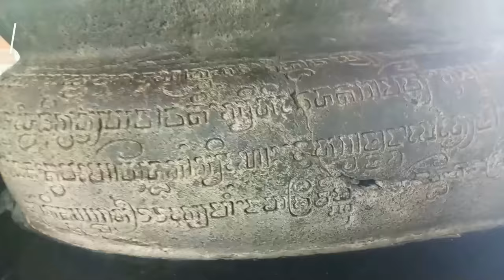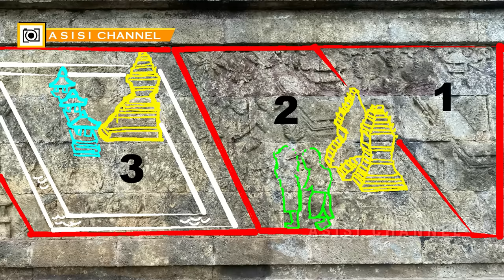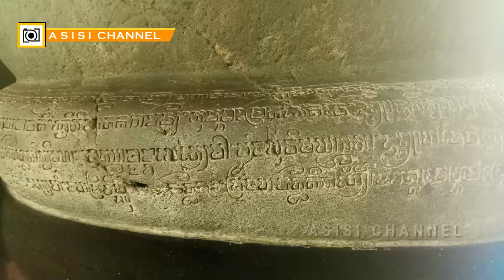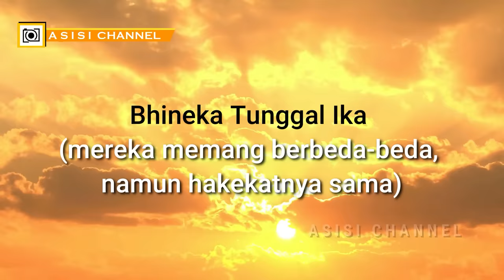Lahirnya Nusantara (1/2): Peleburan Dua Agama Besar di Candi Jawi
Candi Jawi adalah candi yang dibangun sekitar abad ke-13 dan merupakan peninggalan bersejarah Hindu-Buddha Kerajaan Singhasari yang terletak di kaki Gunung Welirang, tepatnya di Desa Candi Wates, Prigen, Pasuruan, Jawa Timur, sekitar 31 kilometer dari Kota Pasuruan.

Candi ini terletak di pertengahan jalan raya antara Kecamatan Pandaan - Kecamatan Prigen dan Pringebukan. Candi Jawi banyak dikira sebagai tempat pemujaan atau tempat peribadatan Buddha, tetapi sebenarnya merupakan tempat pendharmaan atau penyimpanan abu dari raja terakhir Singhasari, Kertanegara. Sebagian dari abu tersebut juga disimpan pada Candi Singhasari. Kedua candi ini ada hubungannya dengan Candi Jago yang merupakan tempat peribadatan Raja Kertanegara.

Sebenarnya jika digali lebih jauh, candi sinkretis ini memberi kesimpulan pada kita bahwa nenek moyang kita menolak adanya intoleransi, termasuk kekerasan atas nama intoleransi. Intoleransi bukanlah wajah asli bangsa Indonesia. Sebaliknya, leluhur Nusantara sangat menjunjung adanya toleransi.

Masih banyak peristiwa sejarah Nusantara yang bisa kami angkat dalam angle yang tidak biasa dan unik, silakan tekan like, beri komentar, dan tentu saja subscribe agar Anda pun mengikuti kajian menarik kami tentang sejarah. Dan hal unik terkait Candi Jawi di daftar di candi-candi di Indonesia, raja-raja jawa.

Untuk beberapa foto Creative Commons, ucapan terima kasih kami ucapkan untuk Wikipedia

Sampai jumpa di singkapan yang lain.